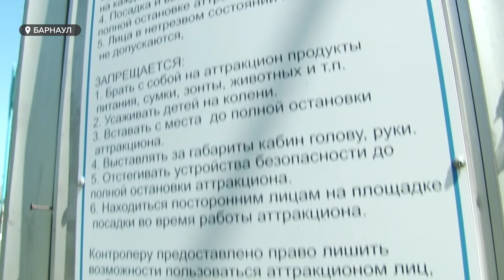В Барнауле 600 аттракционов работали без регистрации и документов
Безопасность аттракционов и батутов краевой столицы начали проверять – правда, в  рамках рейдов. Сейчас в крае работает более 600 стационарных и передвижных объектов и все они не зарегистрированы - говорят специалисты Гостехнадзора. При том, что  закон об обязательной регистрации аттракционов вышел еще в 2019 году,  собственники не спешат ему следовать.  В рейд отправилась и наша съемочная группа.